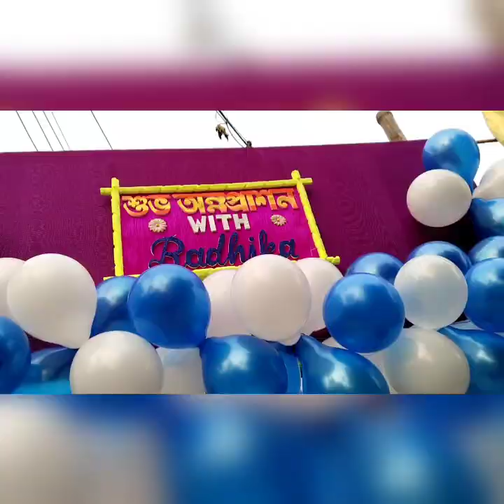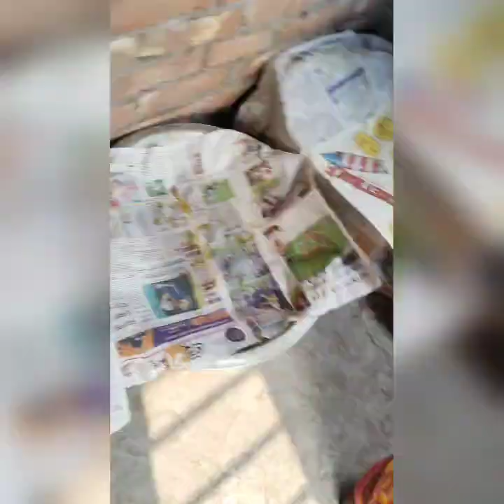Radhika rice ceremony